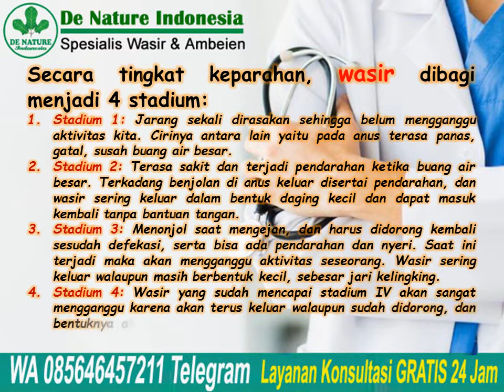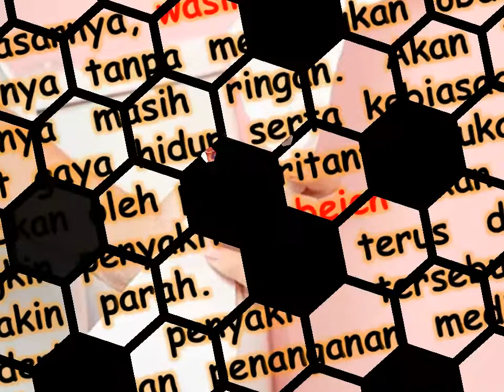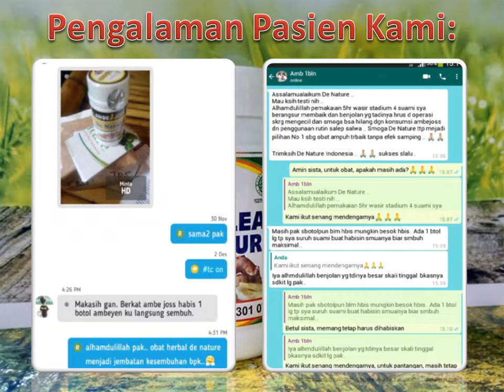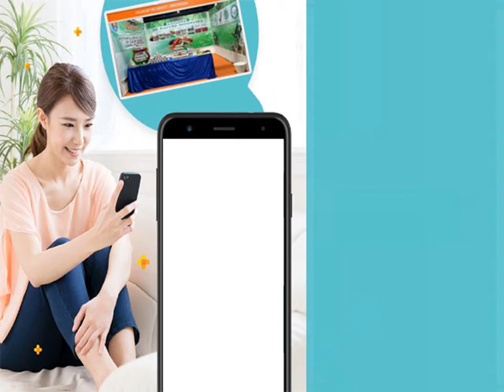PENGOBATAN ALTERNATIF : Ambeien Sembuh Tanpa Operasi | Jual Obat Wasir Ambeclear & Salep Salwa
PENGOBATAN ALTERNATIF : Ambeien Sembuh Tanpa Operasi | Jual Obat Wasir Ambeclear & Salep Salwa - Ambeien atau wasir adalah salah satu masalah kesehatan yang dapat mengganggu dan membuat penderitanya merasa tidak nyaman untuk berkegiatan sehari-hari.
Pasalnya, penderita penyakit tersebut akan selalu merasa kesulitan saat bergerak dan juga duduk, terlebih saat kondisinya sudah terlalu parah.

Memang, penyakit ini masih belum diketahui penyebab pastinya. Namun, kebanyakan kasus pasien penyakit ini terjadi akibat meningkatnya tekanan pada pembuluh darah di area sekitar anus. Hal tersebut mengakibatkan pembuluh darah mengalami pembengkakan serta peradangan.

Konsultasi & Pemesanan
Kontak:
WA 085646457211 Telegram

Semoga bermanfaat.